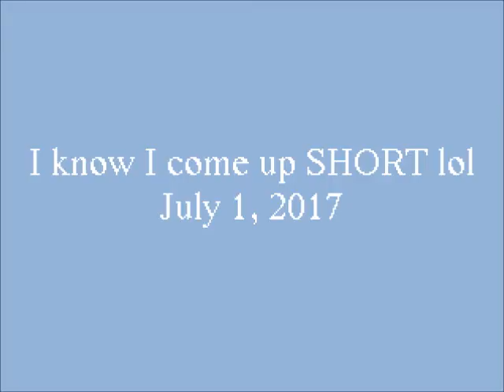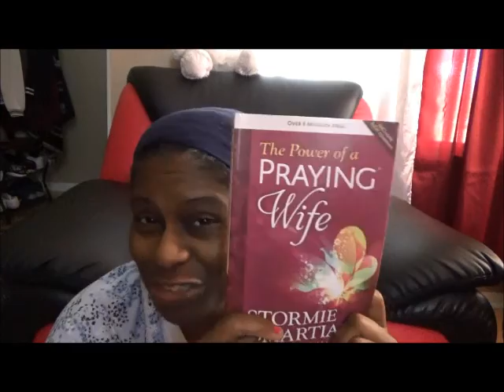I know I come up SHORT